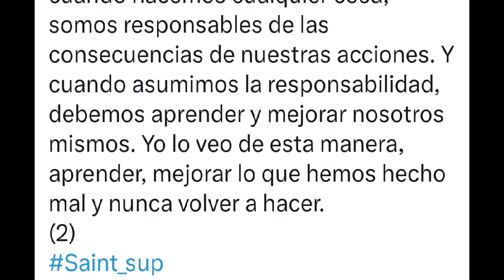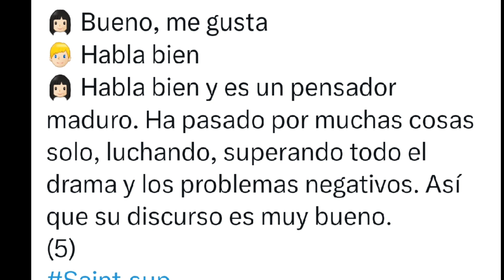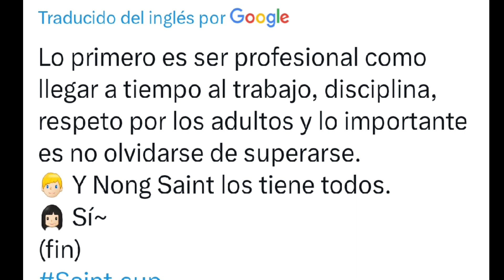SAINT HABLO SOBRE LOS ACTORES BL Y SUS PROBLEMAS RECIENTES (MG) ❗️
¿Quieres ayudarme a crear más contenido? te lo agradecería muchoooo